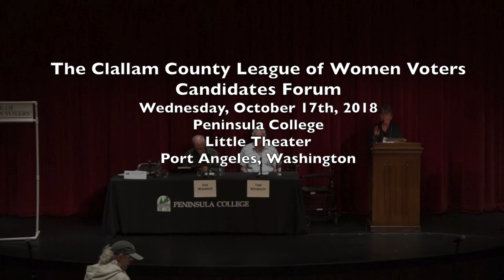Candidates Forum Port Angeles: Commissioner, PUD and U.S. Representative, District 6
Two panels will be presented at this forum. The first panel will be candidates for Commissioner, Public Utility District Jim Waddell and Ted Simpson. The second panel will feature candidates for U.S. Representative District 6 Derek Kilmer and Douglas Dightman. Questions from the audience are the most important element of LWV forums. All events are free and open to the public.